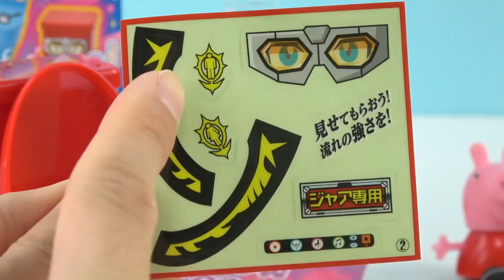奥特曼小猪佩奇超市买食玩奇趣蛋